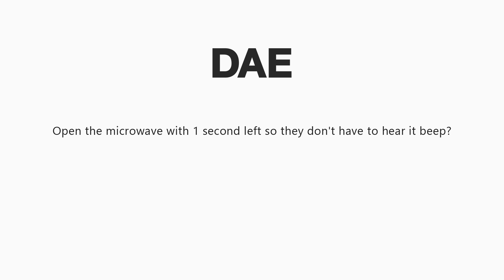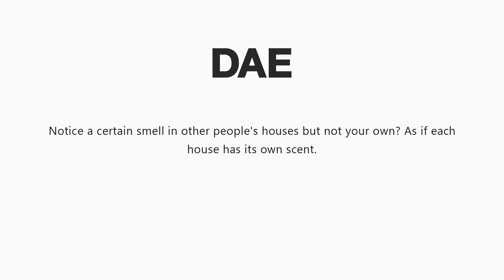DOES ANYBODY ELSE 6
Submit your "Does Anybody Else?"
 The best submissions will be featured next episode!